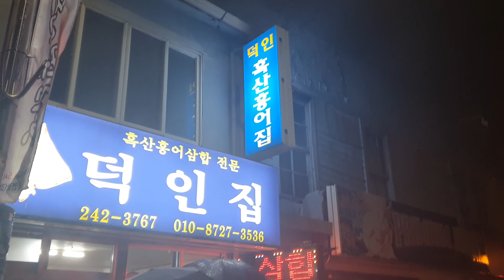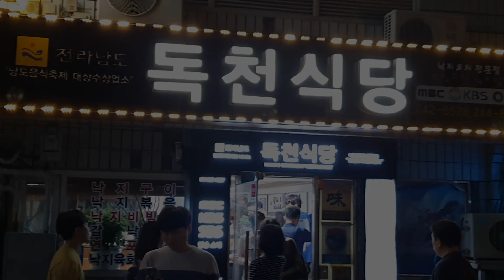[ENG,日本語] 목포에 간 악마의 편집자 브이로그